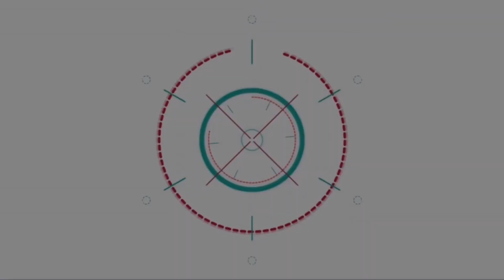ออนแอร์แล้ว!! ซีรีส์ “ฟ้าลั่นรัก” FAHLANRUK The Series